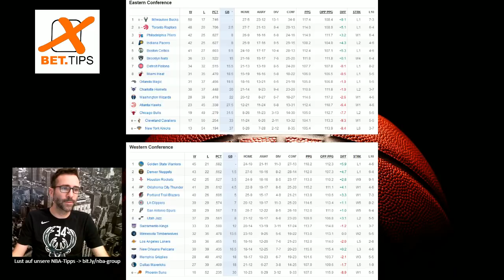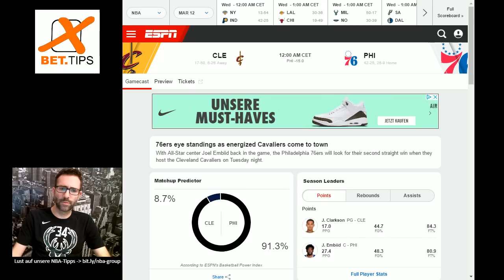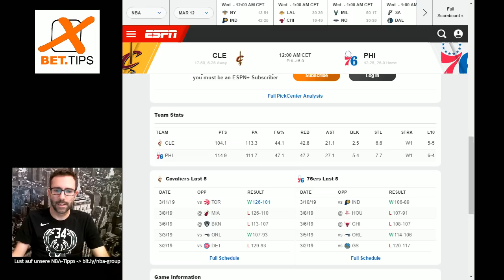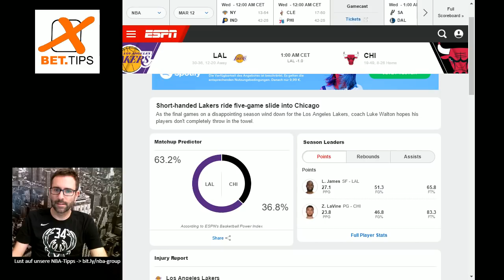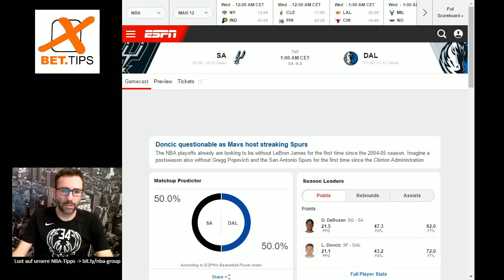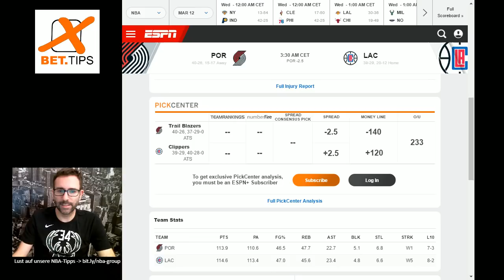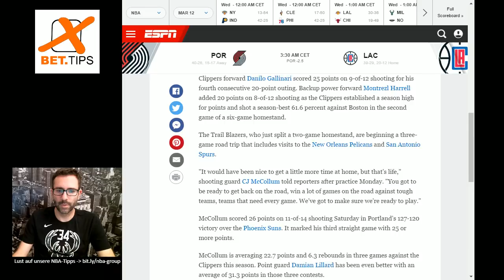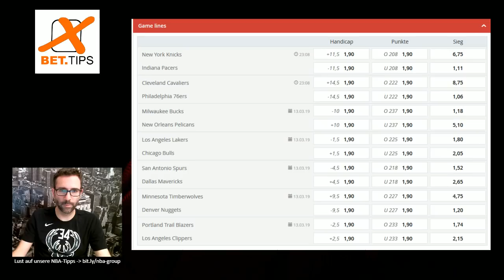NBA Tipps, Prognose & Tabelle - die Spiele vom 12.März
Ein kurzer Überblick der aktuellen Standings in der Eastern & Western Conference und ein Blick auf die Spiele des 12. März, unter anderem mit dem Texas Derby: Die San Antonio Spurs treffen auf Dirks Dallas Mavericks, die Bucks gastieren in New Orleans, die Lakers nehmen es mit den Bulls auf und die Blazers treffen in LA auf die Clippers, dem wohl ausgeglichensten Spiel dieser Nacht.